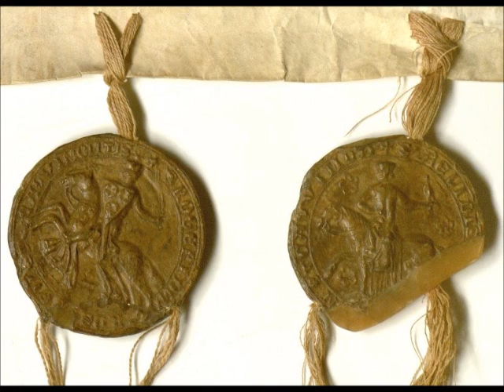Sceaux et pouvoir à Laon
Conférence de Madame Caroline Simonet (20 janvier 2016)